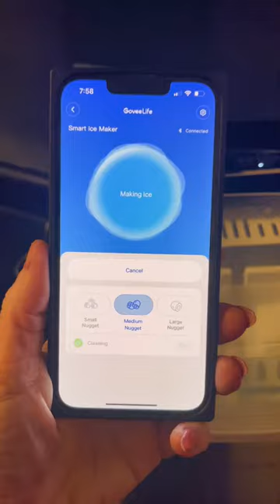GoveeLife Smart Ice Makers | Watch Before You Buy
Amazon Usa